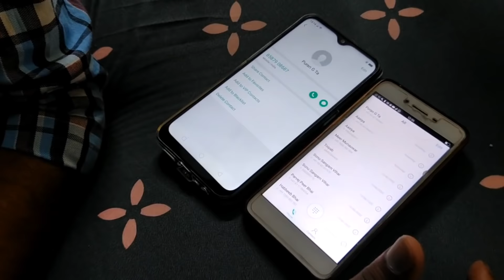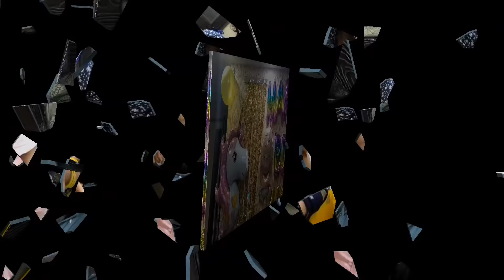BIRTHDAY VLOG | Amaira ❤️ | papa | how we celebrated 1st birthday / faheem zone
tiktok I'd - @faheemm02